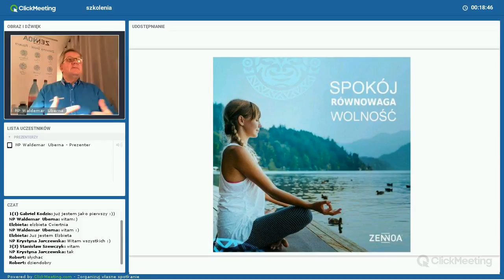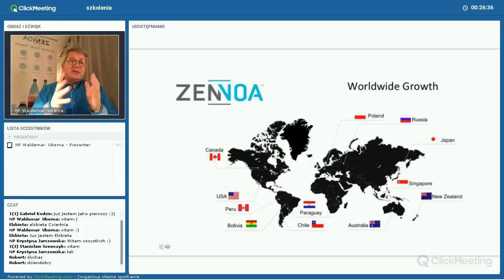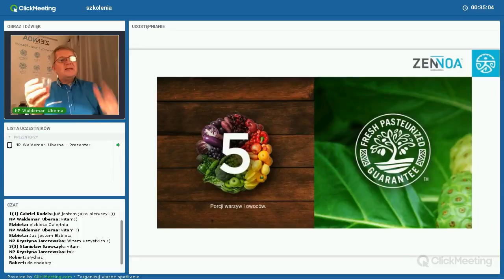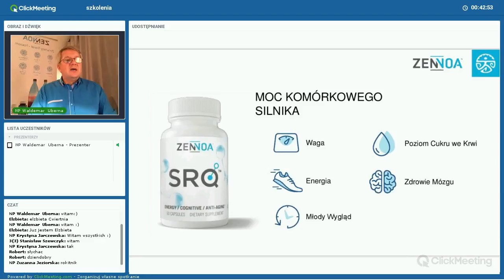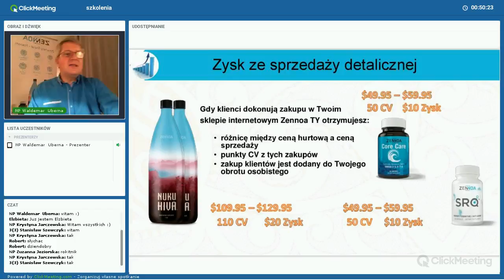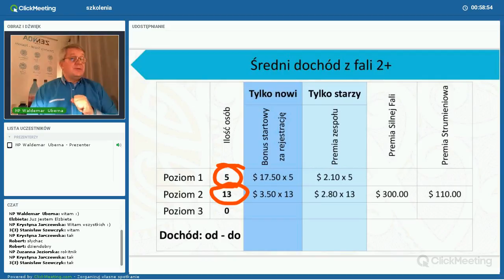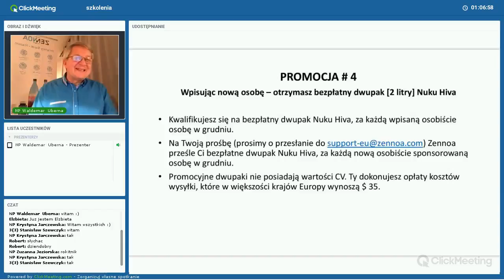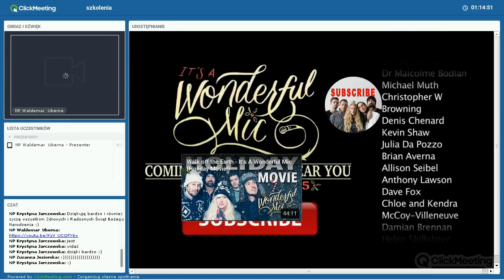Webinar Zennoa-3927pl - 21.12.2017